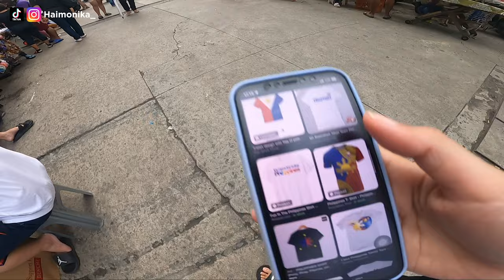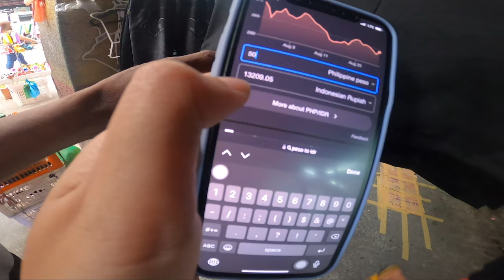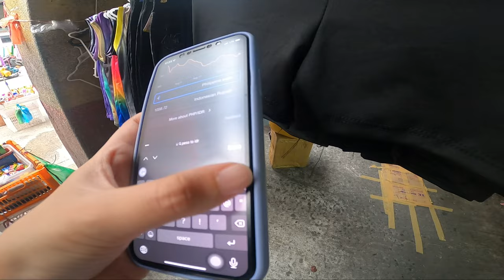Looking for PH T-shirt 🇵🇭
After I got Tweezer, I went looking for the next treasure which is the Philippines T-shirt. I want to find a Jersey Philippines that may have symbolizes about the Philippines. But I haven't found any yet. Any of you guys recommend where I can buy?